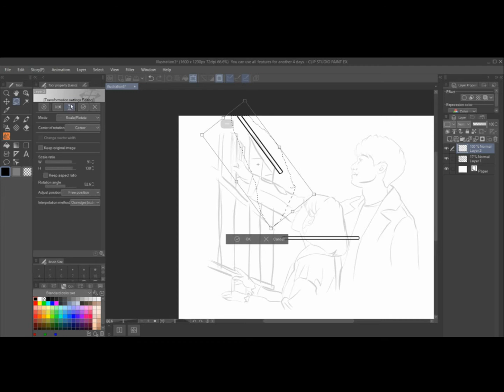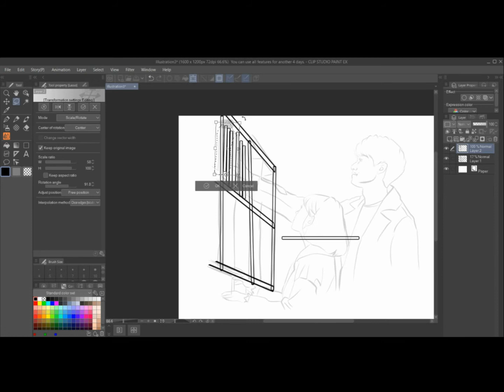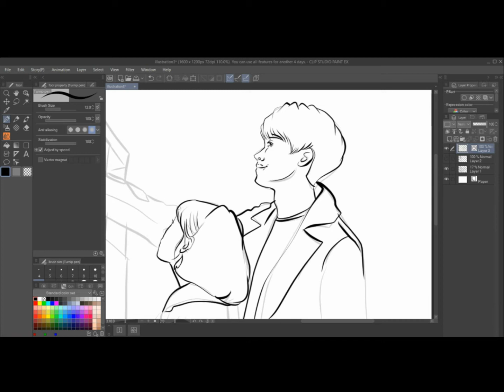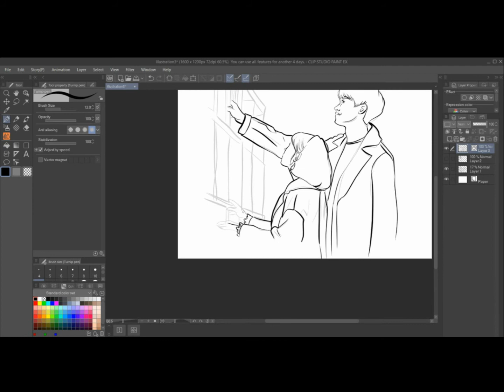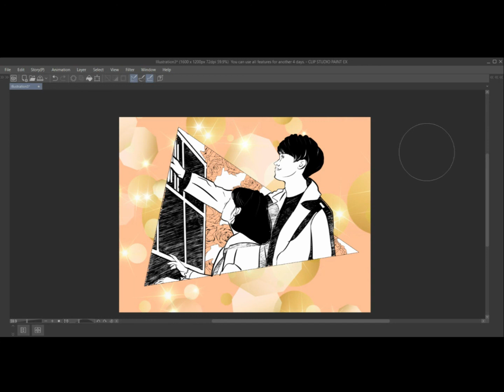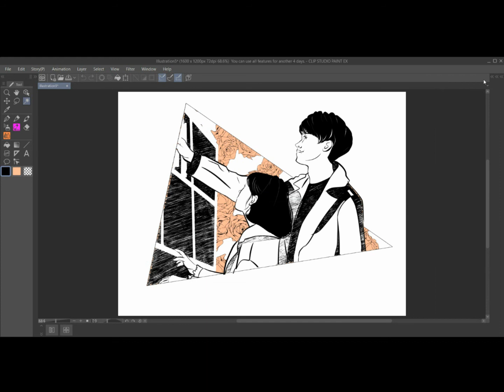Lovely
I saw this charming scene in a movie. I thought I'd draw it.